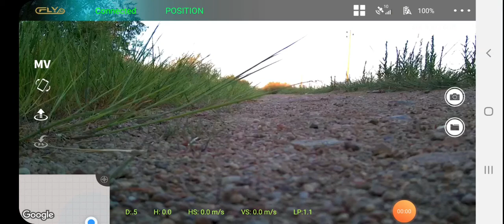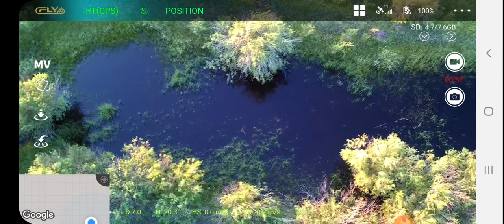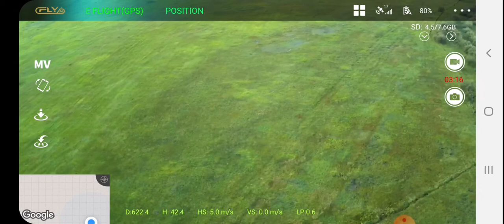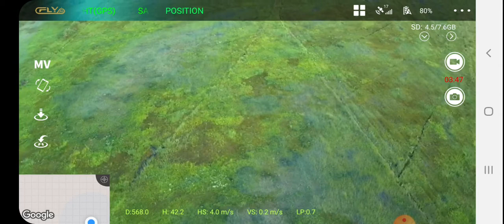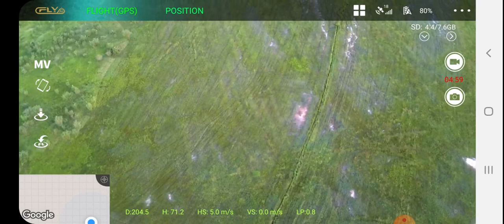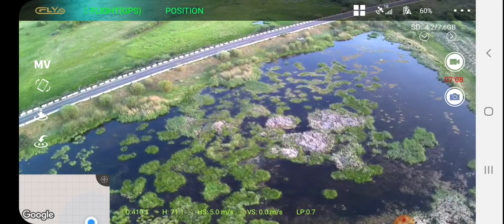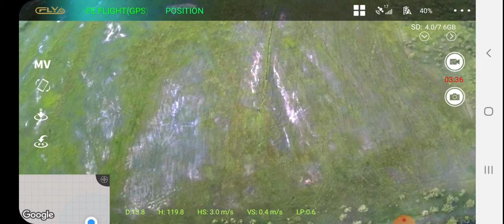12Eachine; EX4 Drone